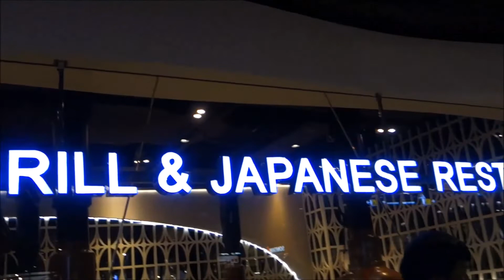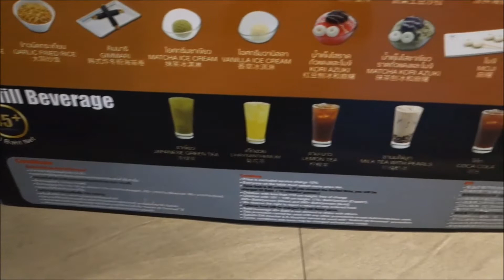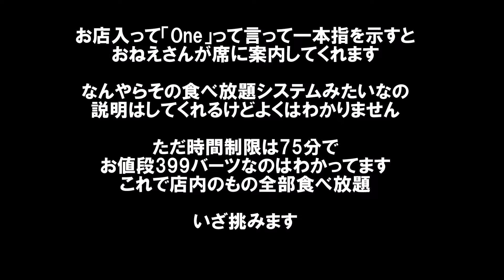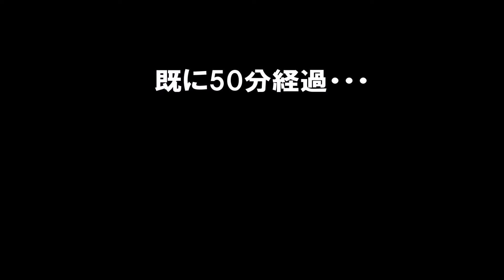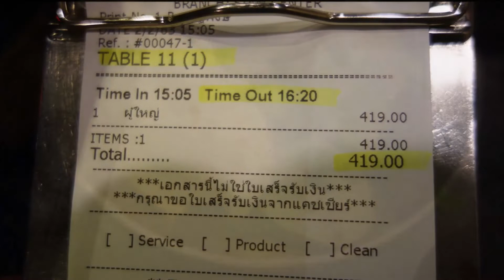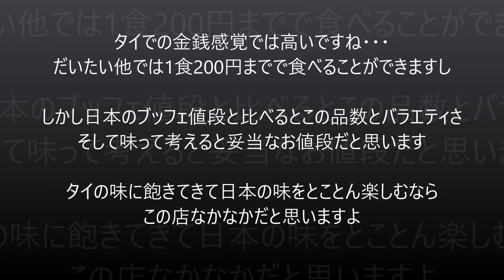【タイバンコクコミュ障おっさん1人旅】タイのしゃぶしゃぶバイキングはまるで回転寿司のよう!その他寿司などブッフェの食べ放題 SHABUSHI(しゃぶし) Bangkok, Thailand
現在、ここサイアムセンターのお店は閉店しており、近くではセントラルワールドで営業しております。

しゃぶしゃぶお寿司ブッフェ　Shabushi　セントラルワールド[Central World] 6階
営業時間：10:00～22:00
定休日：無休